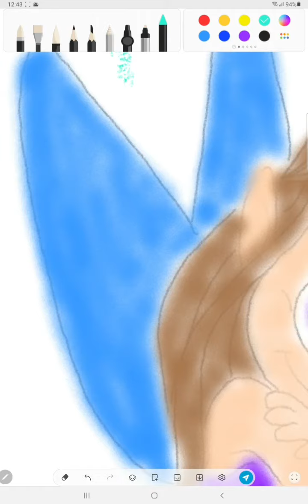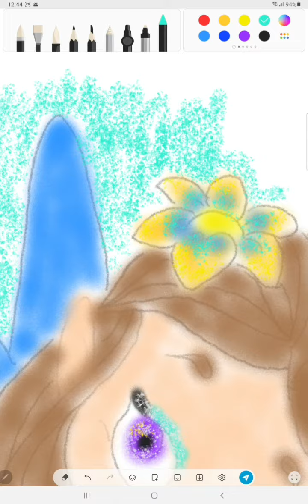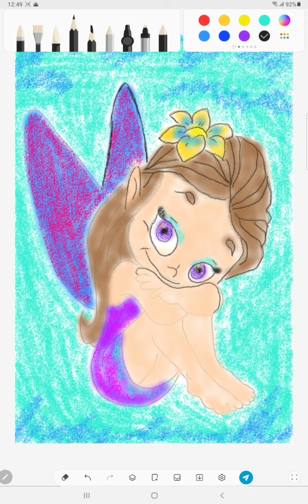Little fairy - coloring - drawing